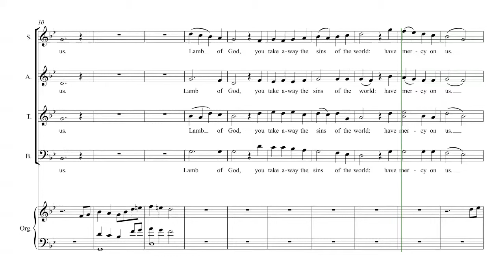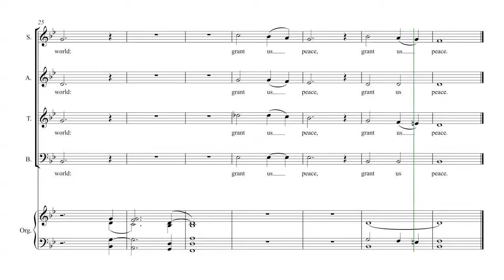Drury - Mass St Mary MacKillop - Agnus Dei - SATB